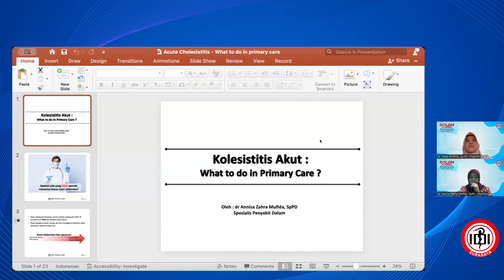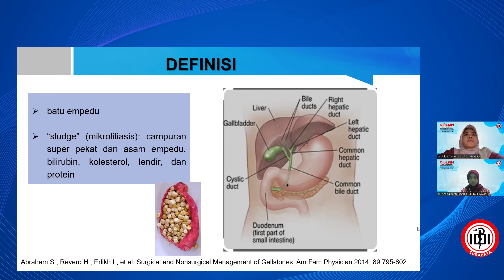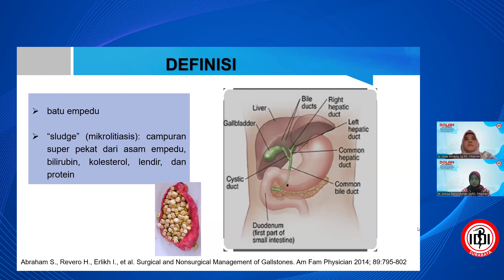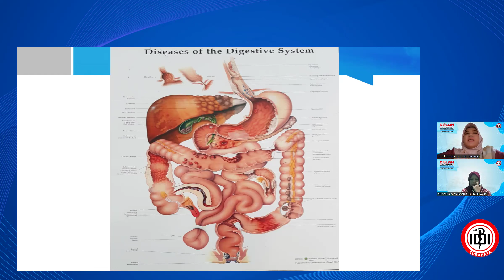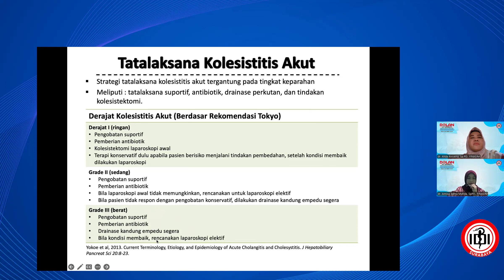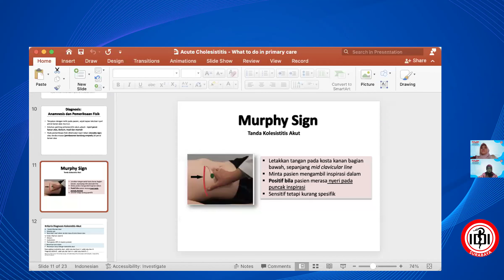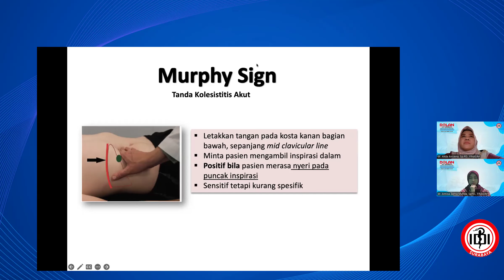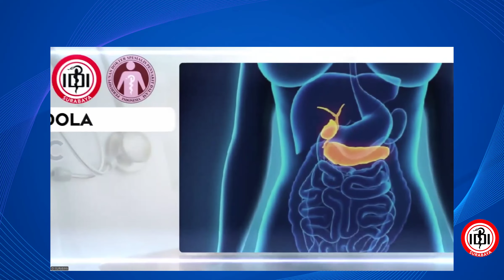DOLAN SERI 90 : CHOLESISTITIS